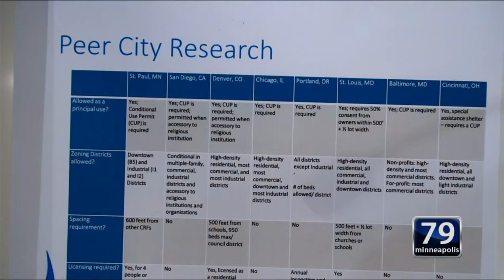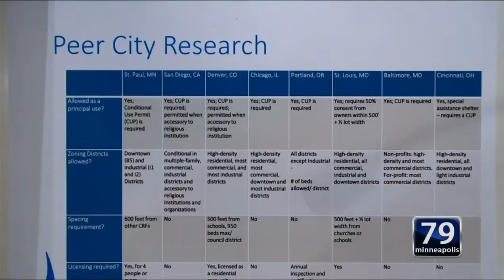November 2, 2015 City Planning Commission (part 4)